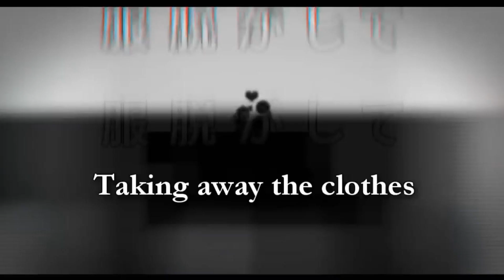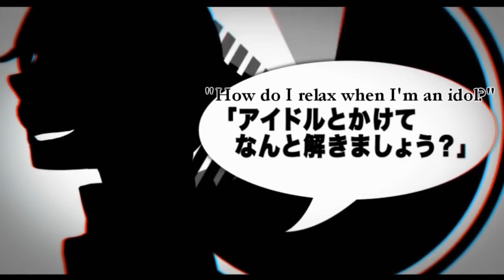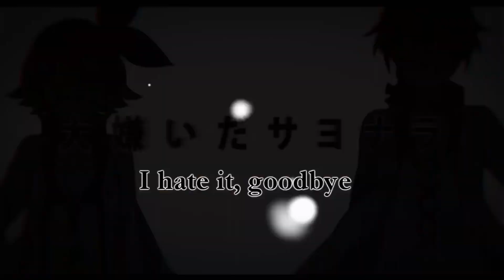【Kagamine Rin, Len V4x】Sincerity: Drastic Treatment for Pretended Innocence【VOCALOID4カバー】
fuck
mixing
this
song

old but gold, despite its
uh
yknow what

another surprise coming later tomorrow or something maybe, that i hadn't planned on working on
CM, HLN, CNV are still coming
idk if i'll even upload the 'surprise'...
im not happy with it
its a hard song, tbf

Original:

Singer
Kagamine Len and Kagamine Rin V2

Producer(s)
Suzumu (music, lyrics)
yasu(Tinkle-POP) (mixing)
Orebanana-P (tuning)
Saine (video, illust)
Gibson (guitar)
Kei Nakamura (bass)
Goo (drums)